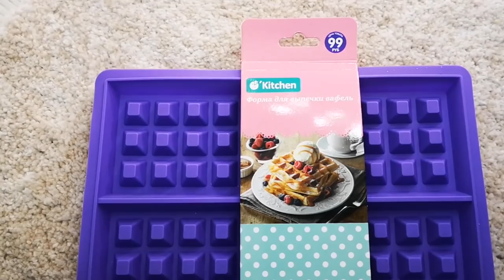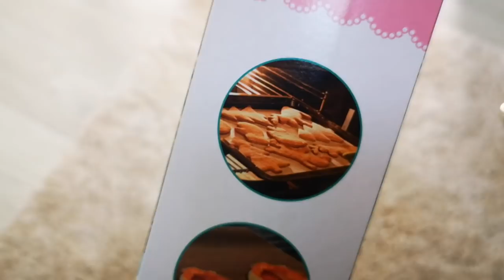ФИКС ПРАЙС НОВИНКИ/ Распаковка покупок Fix Price SilenaSway_Силена Вселенная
Бюджетные находки, покупки фикс прайс 2020, тест-обзор фикс прайс, крутые находки фикс, мега новинки фикс прайс, фикс прайс завалило, новогодние покупки